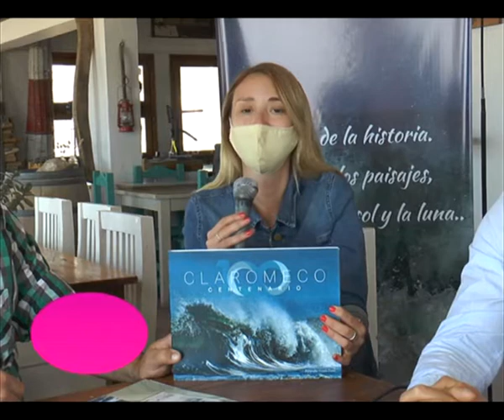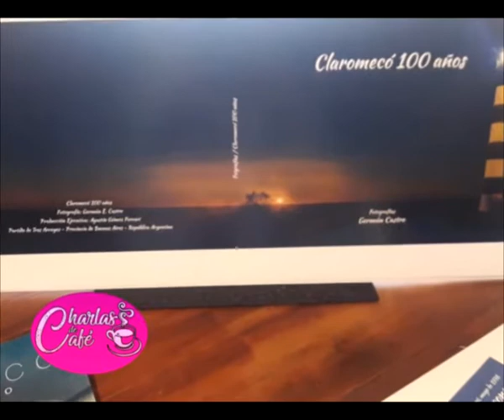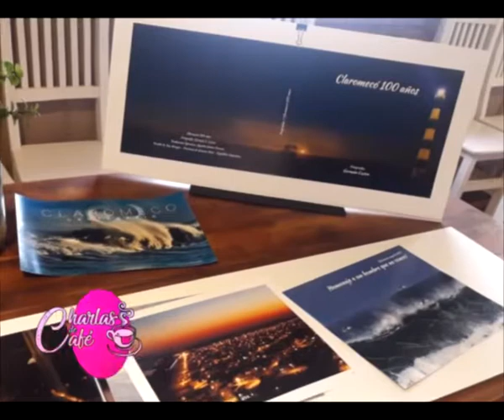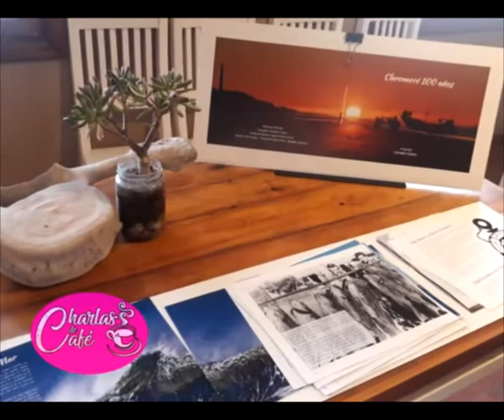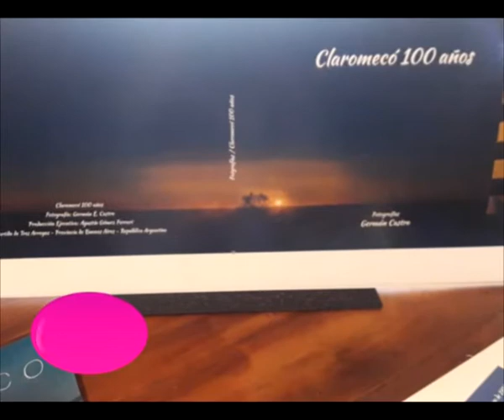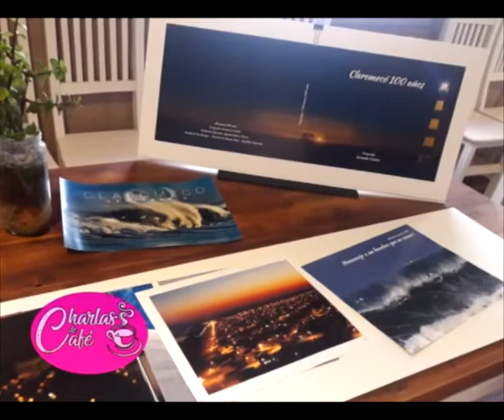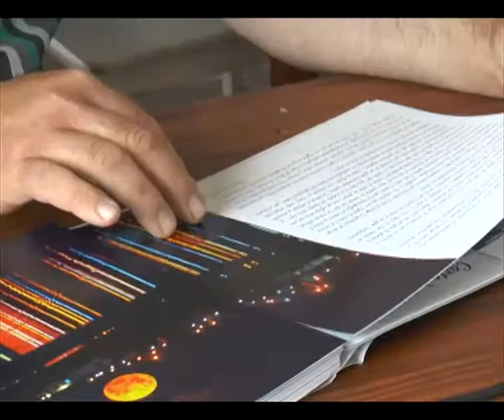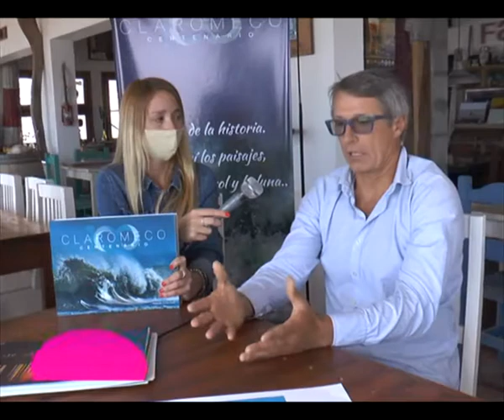HomenajeaClaromecó - Posada Lunamar - Presentación del Libros del Centenario [Charlas de café TV]